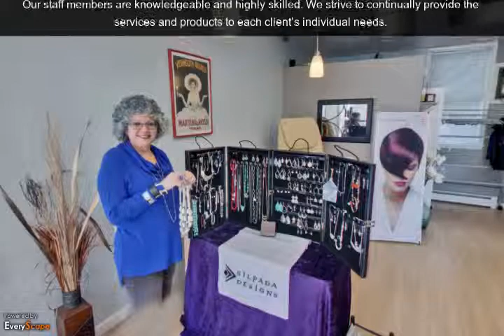MZ Style Hair and Nail Spa | Newton, MA | Nail Salons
We at MZ Style Hair and Nail Spa in Newton, MA strive to work as a team and provide the best service to our clients and to achieve their complete satisfaction. To Interact with this YP360 Virtual Tour